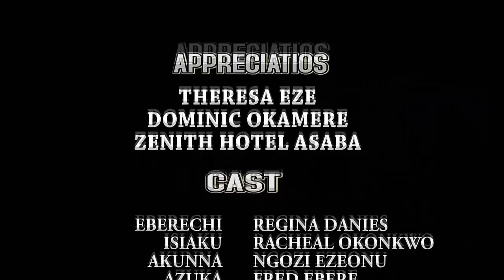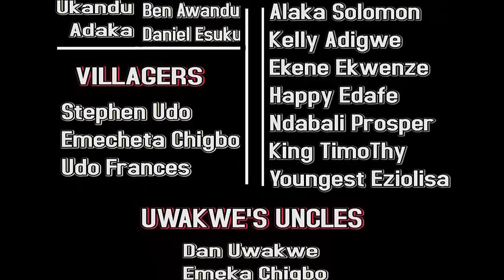How D Poor Maiden Who Was Thrown Inside D Evil Forest To Die Got Saved By D Gods - 2023 Epic Movie